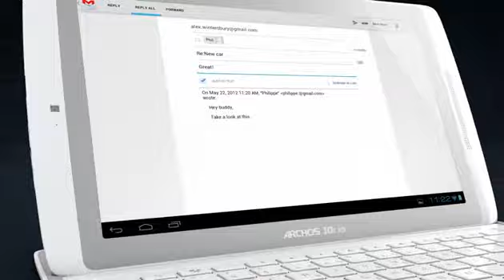Archos Gen 10 XS : présentation des tablettes Archos G10 sous Android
Archos Gen 10 XS : les nouvelles tablettes tactiles extra slim sous Android ICS.